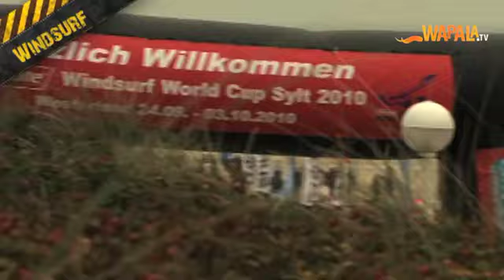Wapala-Mag-18: Windsurf à Sylt, Surf à Hossegor et Windsurf dans le Nord de la France!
De l'action au programme avec la coupe du monde de Windsurf PWA à Sylt en Allemagne, puis retour en France pour du surf avec le Quiksilver Pro ASP à Hossegor et enfin un tour des spots de windsurf dans le Nord Ouest de la France avec le documentaire My Wave.